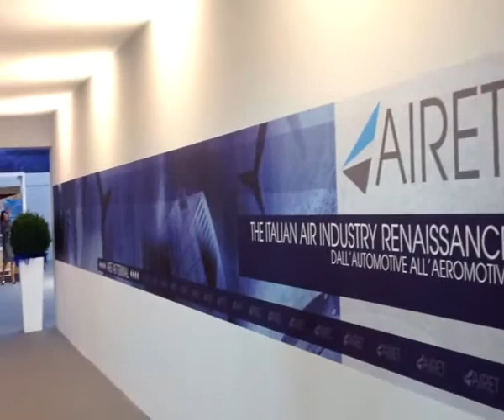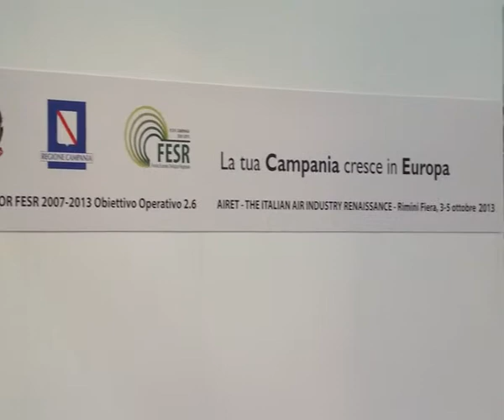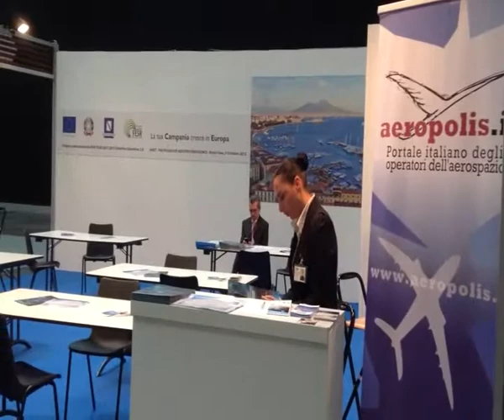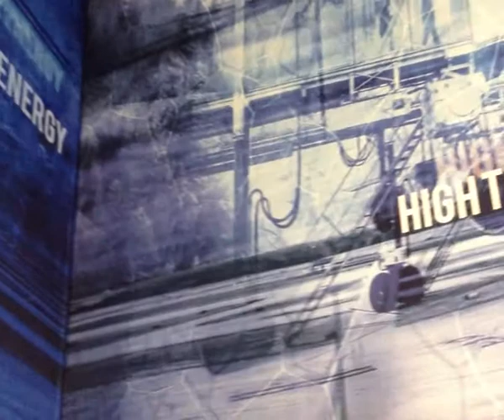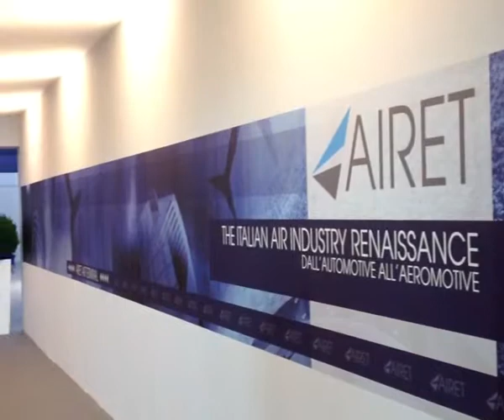Rimini - AIRET 2013. Chiusura sotto tono della seconda edizione dell'evento aerospaziale riminese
L'evento di Rimini troppo ravvicinato a 'Aerospace & Défense'..

Si è chiusa decisamente sotto tono la manifestazione nel comparto aeronautico IRET 2013 di Rimini. L'evento era alla sua seconda edizione, ripetuto dopo appena un anno dal suo esordio ritenuto positivo dagli organizzatori, anche se forse al successo di pubblico certamente aveva contribuito l'esibizione delle Frecce Tricolore nel cielo della città romagnola.